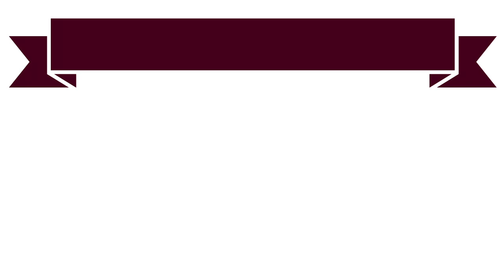What I Eat In A Day (11) || HCLF VEGAN + RECIPES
OPEN ME FOR RECIPES

Berry Oats:
Cook the following ingredients over medium heat on the stovetop, until desired consistency is reached. Top with coconut sugar and whatever fruit you desire!
1 cup oats
1 1/2 cups water
1/2 cup almond milk
1/2 tsp cinnamon
1 grated apple